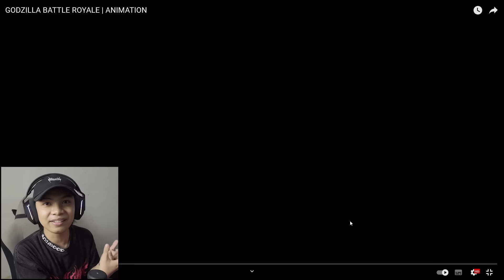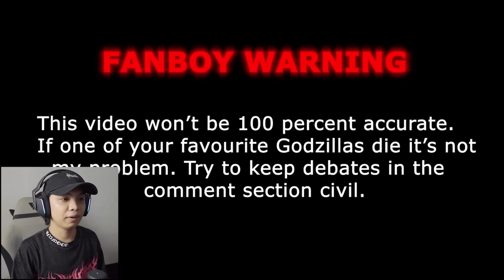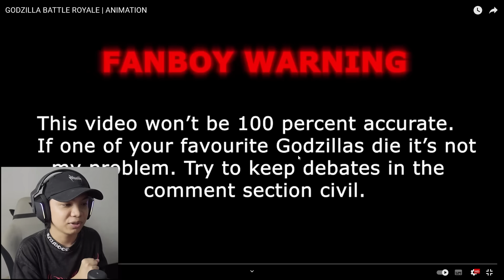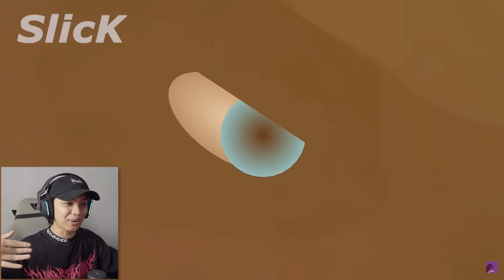KETIKA SEMUA GODZILLA BERTARUNG DI SATU TEMPAT! : GODZILLA BATTLE ROYALE | ANIMATION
React Slick Godzilla